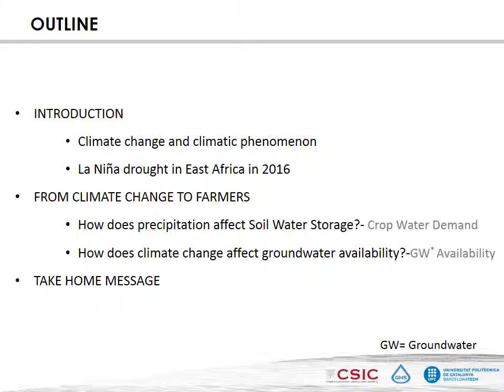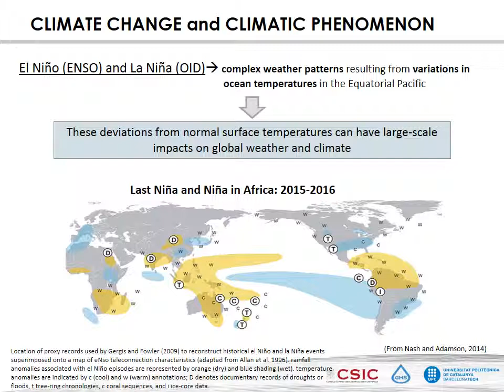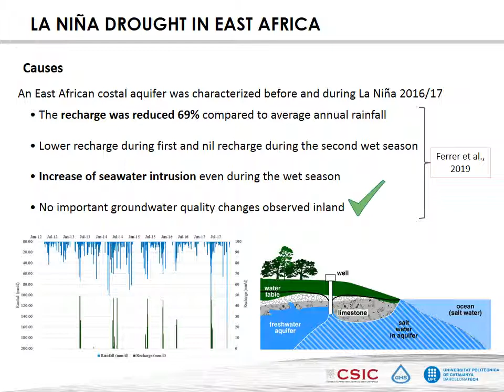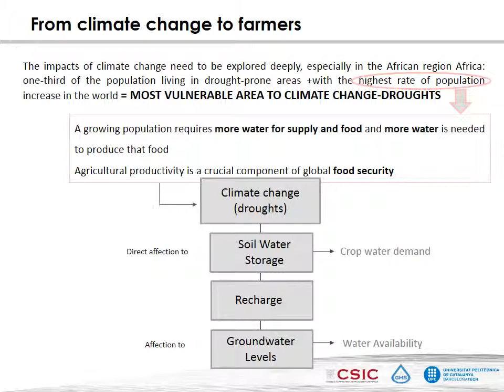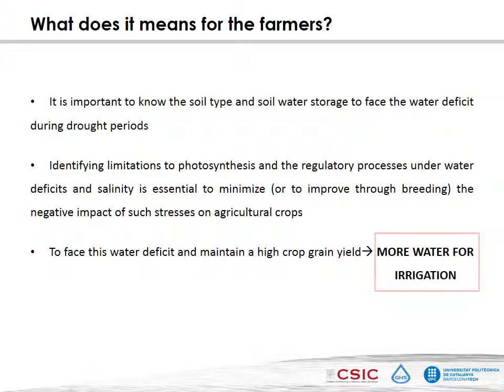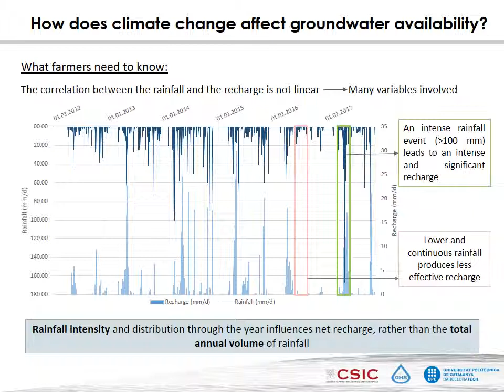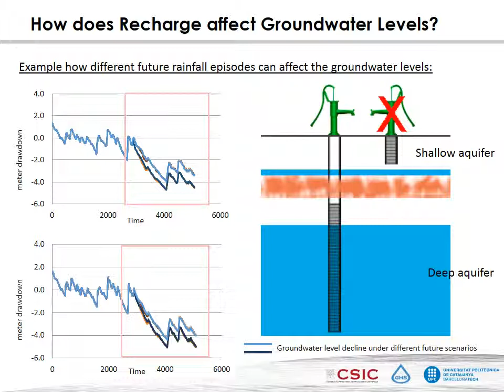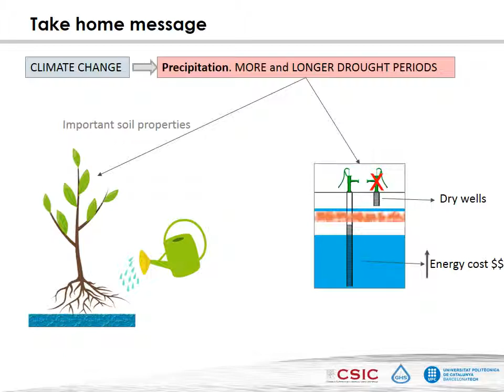Communicating groundwater climate behaviour, in Kenya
by N. Ferrer and A. Folch, UPC Barcelona